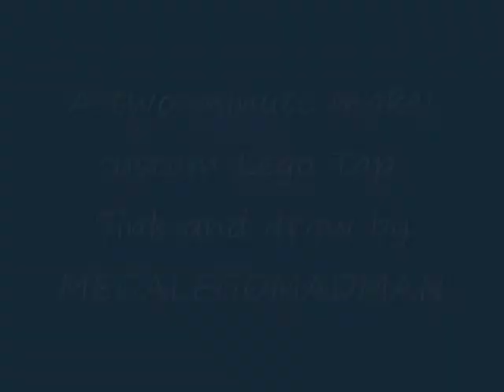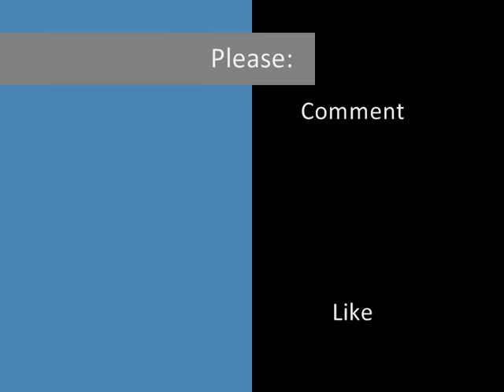Custom Lego kitchen sink and draw: Two minute make.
My custom Lego Kitchen sink and draw, made within two minute's!
Pieces Needed:
2 - 1x2 flat pieces (white)
1 - 1x2 brick pieces (white)
1 - 2x2 flat piece (white)
2 - 1x1 bricks with stud on face (white)
1 - 1x1 brick (white)
1 - Tile with stud on top (Grey)
1 - Stud (Grey)
3 - Right angle pieces (Seek video for your decision on colour)
1 - Hose piece (Grey)